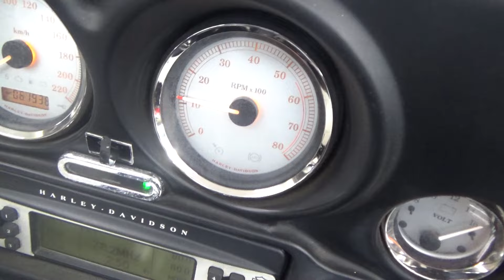2100007168524 Street Glide FLHX1580